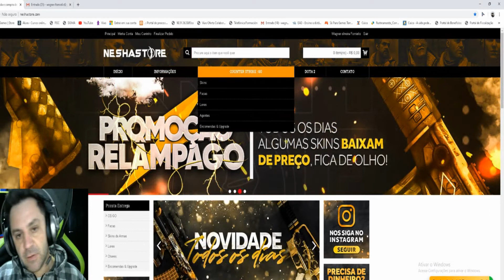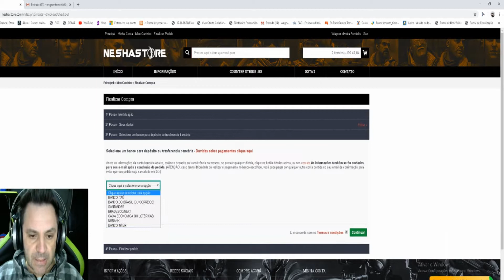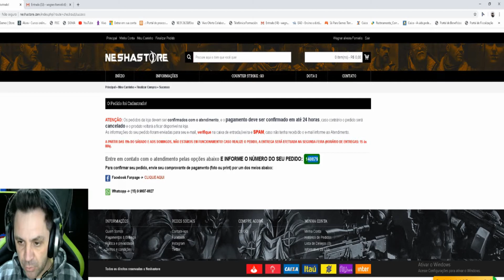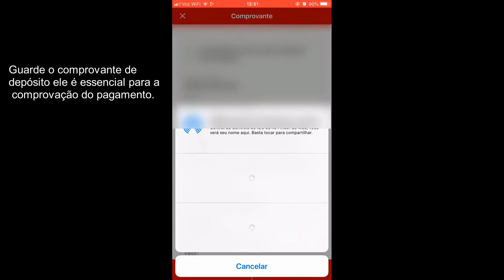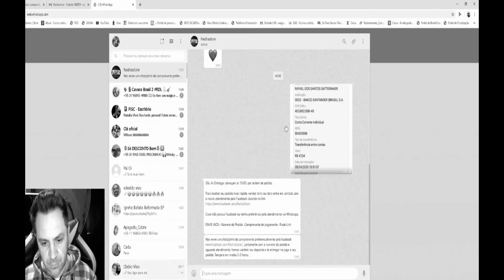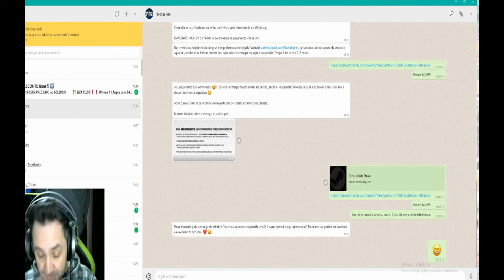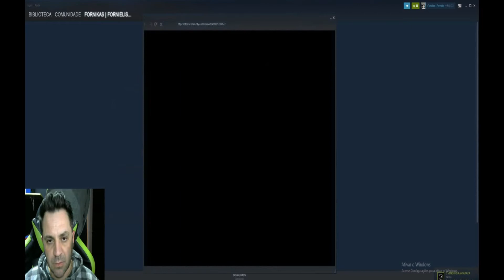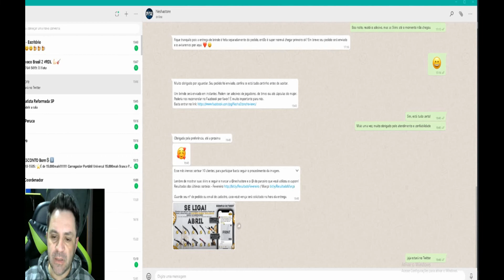Vale a pena comprar na NESHASTORE 2020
Tem vontade de comprar na @Neshastore mas não sabe ou tem medo ?
Fica até o final que te garanto que vai se surpreender !